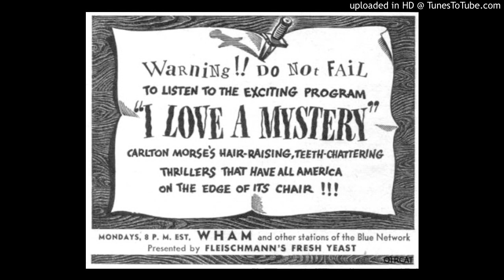Knives, Swords and Arrows - Drama Mystery Adventure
Knives, Swords and Arrows!
The Beautiful Archer - Adventures of Nero Wolfe
Nero Wolfe is a fictional character, a brilliant, oversized, eccentric armchair detective created in 1934 by American mystery writer Rex Stout

The Longest Knife - CBS Radio Mystery Theater
A mother makes a promise to avenge her son who has been murdered by a third world dictator.

Arrowsmith - SInclair Lewis - NBC University Theater
Arrowsmith tells the story of bright and scientifically minded Martin Arrowsmith as he makes his way from a small town in the Midwest to the upper echelons of the scientific community.

Golden Arrow - Mary Webb - BBC Saturday Night Theatre
Mary Gladys Webb was an English romantic novelist and poet of the early 20th century, whose work is set chiefly in the Shropshire countryside and among Shropshire characters and people whom she knew.

Nightmare for Knight - Carter Brown Mystery - Australia
Adventures in  excitement and suspense based on the slick story-telling sensation Carter Brown"

Lepanto - Poem by G.K. Chesterton
Lepanto is a poem by G.K. Chesterton celebrating the victory of the Holy League in the Battle of Lepanto written in irregular stanzas of rhyming, roughly paeonic tetrameter couplets,

Two Sharp Knives - Dashiell Hammett - Suspense
A man is arrested for murder in a small town and is later found hanged in his cell.

The Night of Caesar's Knives - BBC Saturday Night Theatre - William Keenan
A modern spy thriller by William Keenan set in Rome.

Kwan Moon Dagger - I Love Adventure - Carlton E. Morse - Complete Classic Radio Adventure!
This was a 30-minute weekly adventure series which only appeared in the summer of 1948. The show continued the adventures of the I Love A Mystery series

The Dagger With Wings - Incredulity of Fr. Brown - G.K. Chesterton
The Incredulity of Father Brown is a collection of eight stories by G. K. Chesterton, the third-published collection featuring the fictional detective Father Brown.

Chesterton Radio
Podcasting the Classics! Works of G.K. Chesterton and Friends

Your support is the only thing that keeps Chesterton Radio on the Air!

MachineDesignPro.com: Engineering and Product Development Services

BatteryJobs.com: Energy Career Portal - Electric Vehicle - Lead-Acid - Lithium - Solar